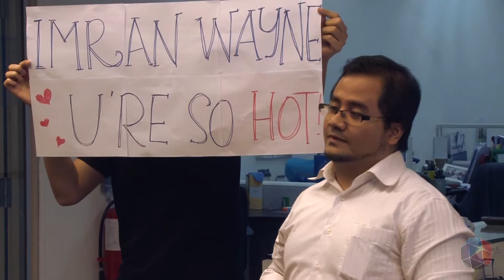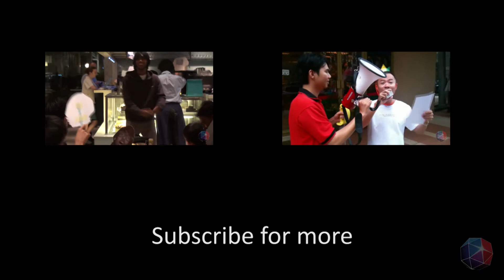Life @ Leaderonomics - Two Directions